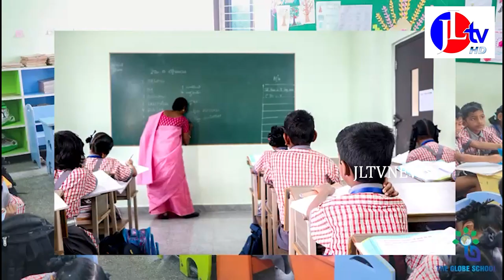JL TV NEWS // విజయరామరాజుపేట రామాలయంలో కళ్యాణ కార్యక్రమంలో పాల్గొన్న మందపాటి జానకిరామరాజు